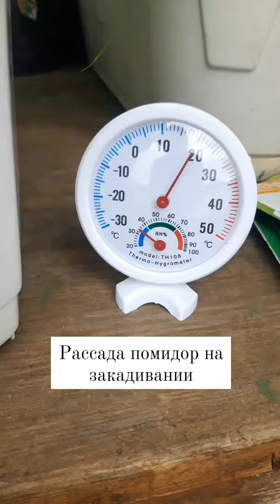Закаляю рассаду помидоров и перцев и баклажанов перед высадкой в открытый грунт. Май.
Закаляю рассаду перцев, помидоров и баклажанов, которые вырастила из семян.